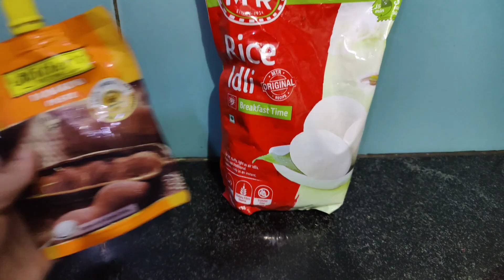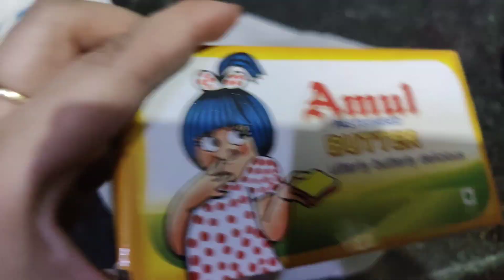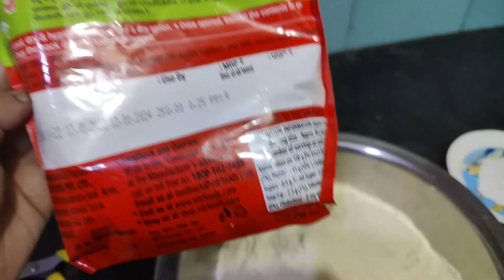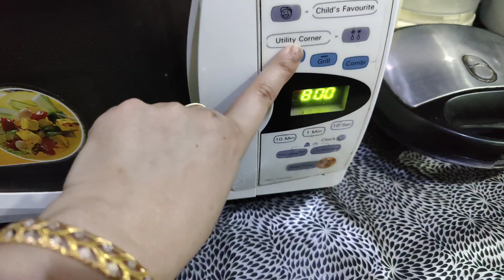Shared two recipes😋Hamza and kulsum's friendship is amazing😊Aariz came to our house🏠perfectweek😍😍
routine vlogs!! daily vlogs!! family vlogs